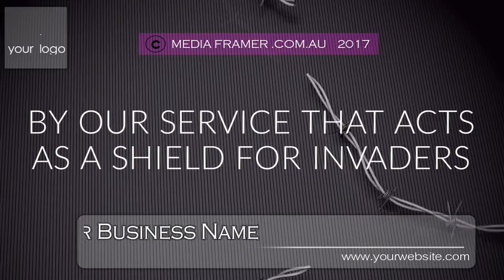GUARD SERVICE 06 A